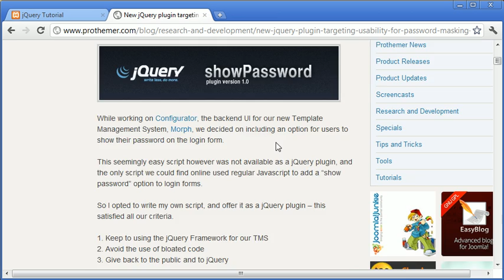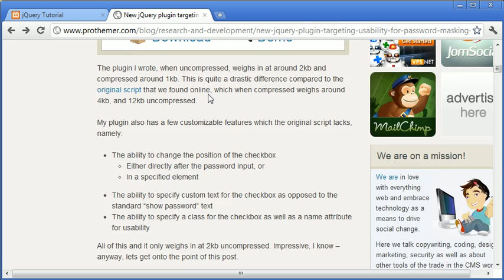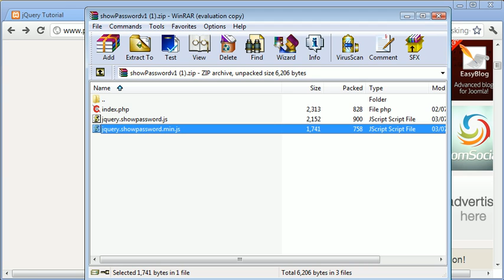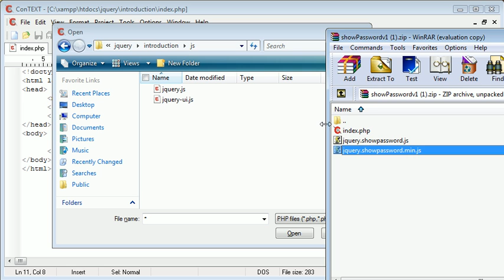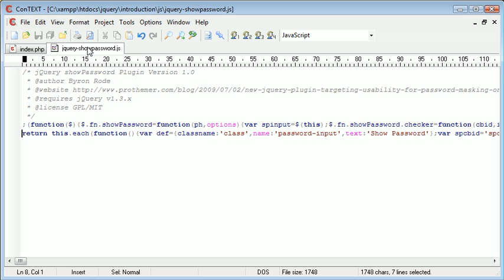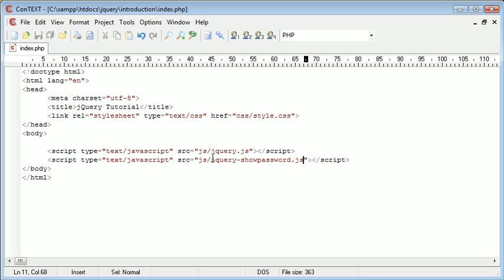jQuery Tutorial - 116 - Show password plugin